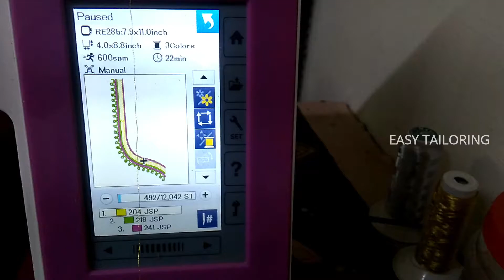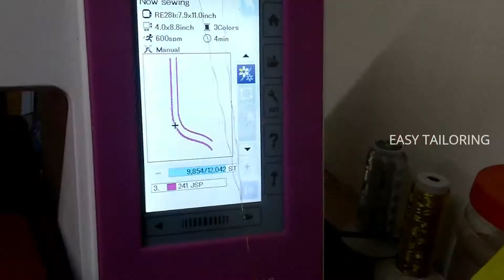350rs BLOUSE EMBROIDERY | MACHINE EMBROIDERING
100rs BLOUSE EMBROIDERY | MACHINE EMBROIDERING | BLOUSE EMBROIDERY

In this video we will see simple machine embroidery for blouse.